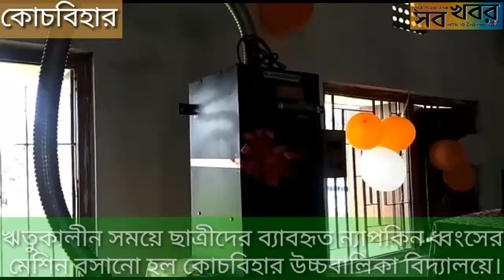ঋতুকালীন সময়ে ছাত্রীদের ব্যাবহৃত ন্যাপকিন ধ্বংসের মেশিন বসানো হল কোচবিহার উচ্চবালিকা বিদ্যালয়ে।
মনিরুল হক, কোচবিহার: ঋতুকালীন সময়ে ছাত্রীদের ব্যাবহৃত ন্যাপকিন ধ্বংসের মেশিন বসানো হল কোচবিহার উচ্চবালিকা বিদ্যালয়ে। বৃহস্পতিবার বিদ্যালয়ের হলঘরে একটি অনুষ্ঠানের মাধ্যমে এই ইন্সেনারেটর মেশিনের উদ্বোধন করেন কোচবিহারের জেলাশাসক কৌশিক সাহা। অন্যদের মধ্যে এই অনুষ্ঠানে উপস্থিত ছিলেন জেলার ডেপুটি ম্যাজিস্ট্রেট তমোজিৎ চক্রবর্তী, কোচবিহার সদর মহকুমা শাসক সঞ্জয় পাল, কোচবিহার প্রাথমিক শিক্ষা সংসদের চেয়ারপার্সন কল্যাণী পোদ্দার প্রমুখ। পৌরোহিত্য করেন বিধ্যালয়ের সভাপতি বরুন দত্ত।
আধুনিক সভ্যতার সাথে তাল মিলিয়ে চলতে হবে স্কুল ছাত্রিদের। স্বচ্ছ ভারত ও নির্মল বাংলার এই সময় পরিচ্ছন্নতাও শিক্ষার একটি বড় অংশ হয়ে দাঁড়িয়েছে। বালিকা বিদ্যালয় গুলিতে বয়ঃসন্ধি ঋতুকালীন সময়ে সমস্যার সম্মুখীন হতে হয় ছাত্রীদের। গ্রামীণ ছাত্রীদের অবিভাবকদের অসচেতনতার জন্য নোংরা, অপরিষ্কার কাপড় ব্যাবহারে অভ্যস্ত হয়ে পড়ে স্কুল পড়ুয়ারা। এরফলে তৈরি হয় নানাবিধ সমস্যা। হঠাৎ করে ঋতুস্রাবের মতো পরিস্থিতি তৈরি হলে মহাসমস্যার মধ্যে পড়ে পড়ুয়ারা। অনভিজ্ঞ ছাত্রীরা আড়ষ্টতা না কাটাতে পারায় তৈরি হয় সমস্যা। এর থেকে মুক্তি পেতে কয়েকমাস আগে কোচবিহার উচ্চবালিকা বিদ্যালয়ে বসান হয় ভেনডিইং মেশিন, যাতে পাঁচ টাকার কয়েন ফেললেই বেড়িয়ে আসবে স্যানিটারি ন্যাপকিন। এরফলে ব্যাবহৃত ন্যপকিন নিয়ে দেখাদিল নতুন সমস্যা। স্কুলের সউচালয়ে জমতে থাকল আবর্জনার স্তুপ। স্কুল চত্তরের যেখানে সেখানে পড়ে থাকতে দেখা যাচ্ছিল ব্যবহৃত ন্যপকিন গুলো। তাই এবারে বর্জ্য ধ্বংসের নতুন মেশিন বসান হল বিদ্যালয় চত্তরে।
 এবিষয়ে বিদ্যালয়ের প্রধান শিক্ষিকা নবনিতা শিকদার বলেন, “নির্মল কোচবিহার গরার লক্ষে যে কর্মসূচী গ্রহন কড়া হয়েছে তাতে স্বাস্থ্যবিধিও অন্যতম। ঋতুস্রাবের সময়কালে ন্যাপকিন ব্যাবহারের পাশাপাশি ব্যাবহৃত বর্জ্য সঠিকভাবে ধ্বংসের জন্যই আমাদের এই উদ্যোগ।” কোন বালিকা বিদ্যালয়ে এই ধরণের প্রচেস্থা এই প্রথম বলে দাবি করেন তিনি।  নবনিতা দেবী বলেন, এর ফলে দূষণের হাত থেকে রক্ষা পাবার পাশাপাশি আধুনিক চিন্তারও শরিক হবে ছাত্রীরা।
 জেলা শাসক কৌশিক সাহা বলেন, বিদ্যালয় কর্তৃপক্ষের এই উদ্যোগ প্রশংসনীয়। এতে পরিবেশ বান্ধবের কাজ যেমন হবে তেমনি ছাত্রীরাও সংস্কার মুক্ত হবে।